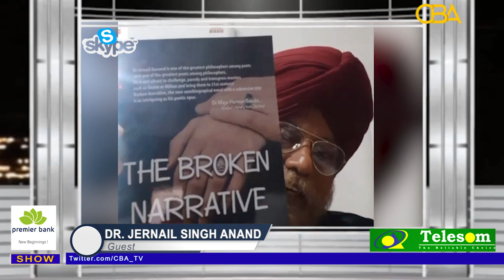ArtFlakes: Indian Literary World pt 2: An Interview with DR JERNAIL SINGH ANAND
Dr Jernail Singh Anand (President, World Poetry Conference, India 13-14th Oct 2019 and 2nd World Poetry Conference, Chandigarh, June 19-20, 2020] is one of the leading world poets, whom Global Literary Icon.

His reputation as a poet rests mainly on his epics ‘Geet: The Unsung Song of Eternity’[a sequel to John Milton’s ‘The Paradise Lost’ and ‘The Satanic Empire’[a sequel to Dante’s ‘The Divine Comedy’. His work ‘The Ganturbury Tales’ also edges past Chaucer’s ‘The Canterbury Tales’ and tries to recreated the old magic.

Producer: Mutiu Olawuyi

Hosts: Mutiu Olawuyi

Guests: Dr. Jernail Singh Anand

Camera: Balogun Azeez

Editor: Balogun  Azeez